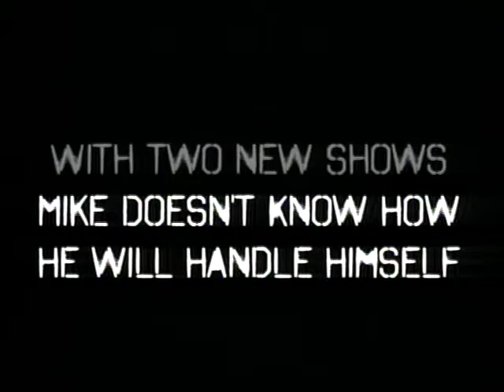PSTV Promos: Spring 2012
4 Promos:
1 - PSTV: Addicting (Full)
2 - PSTV: Addicting (Half)
3 - Cardinal Baseball
4 - 3D PSTV